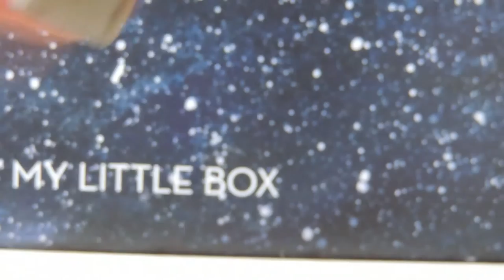~LPS~ Réseaux Sociaux ♡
↓↓↓ DESCEND ↓↓↓ [ Avec la HD c'est mieux ;3 ]

Heyyy !♡
Aujourd'hui je bous fait ma vidéo résaux sociaux car on me les demandes souvent x)♥

•Ma caméra: HDR-CX240E
•Mon LOGICIEL Sony Vegas Pro 13
•Temps de réalisation (montage + tournage):  1 heures

Des questions, n'hésite surtout pas :3♥

Mes résaux sosciaux::3♥
                    starbucks_lps_photography
                    starbuckslps.pic
Skype: StarbucksLPS
Tweeter: StarbucksLPS // Koroe
Ask: StarbucksLPS // Koroe
Transformice: StarbucksLPS
Chaine Animash: Koroe Animash